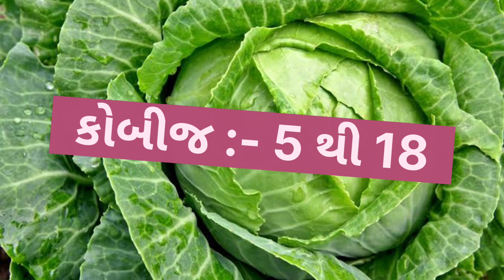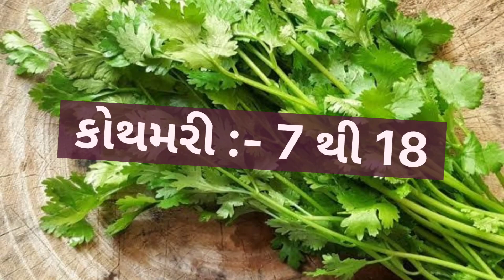today mehsana wholesale vegetable market price // 08-04-2023 // મહેસાણા શાકમાર્કેટ ના ભાવ